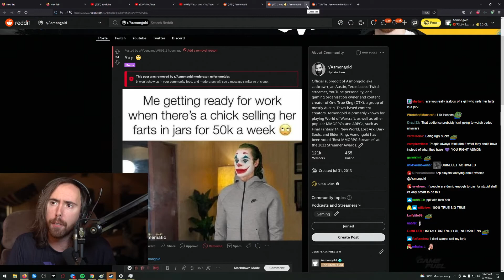Asmon's motivational words